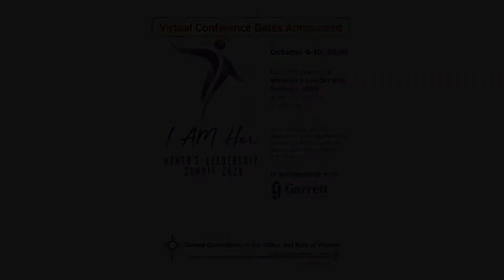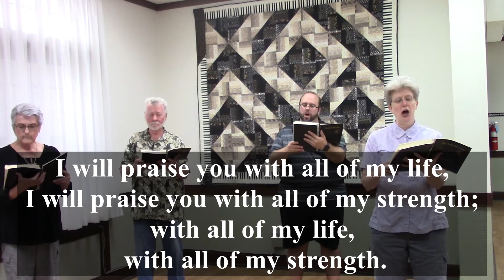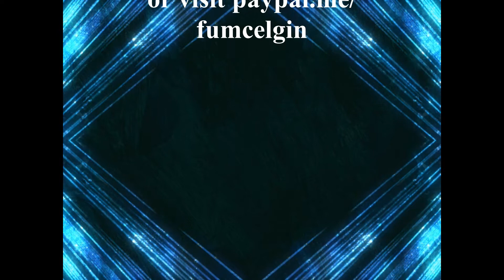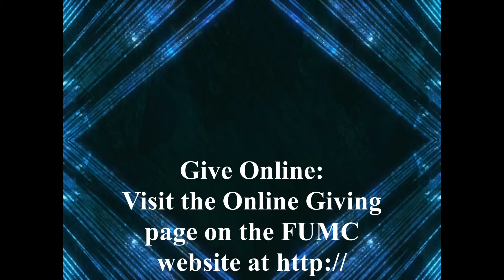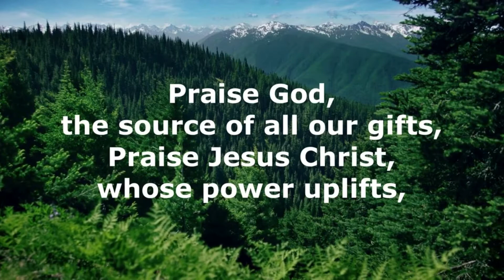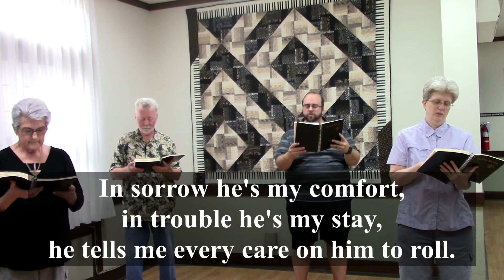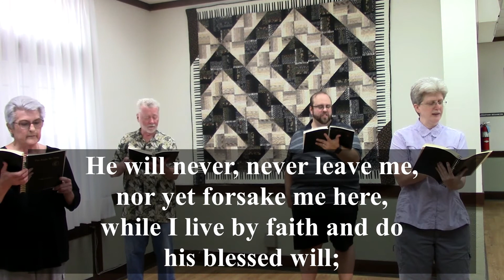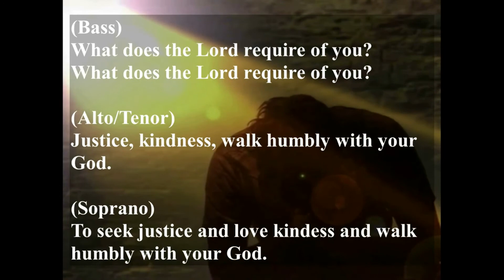09 13 2020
This week, Rev. Dr. Felicia LaBoy addresses the question, "Who Leads?", while examining the scripture text from Exodus 14:15-31. Tune in at 9am via Facebook Watch Party to view the service with your friends and family at First UMC Elgin. The service will also be available at 11am on WRMN 1410AM/96.7FM Radio or streaming anytime and on Facebook, Instagram, and YouTube using fumcelgin. Please use the following link to download this week's bulletin to follow along